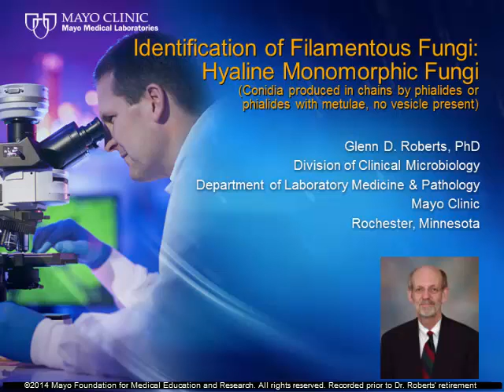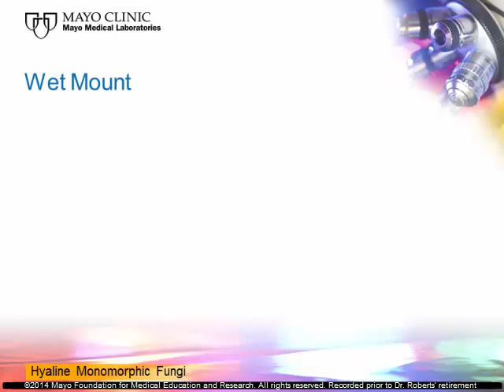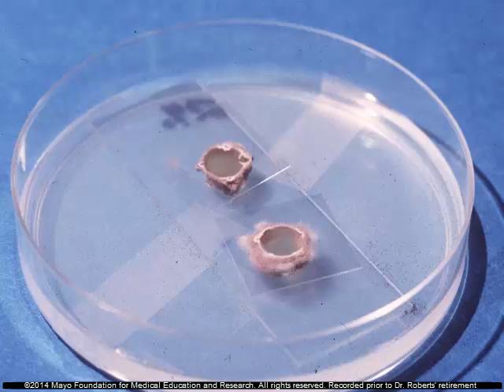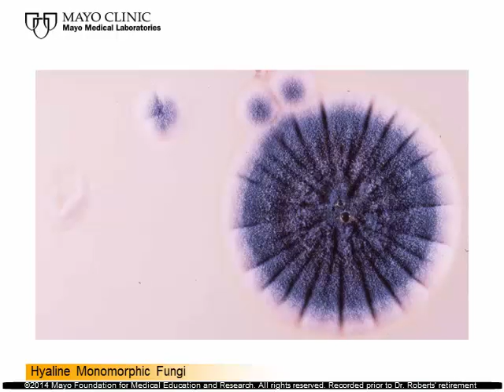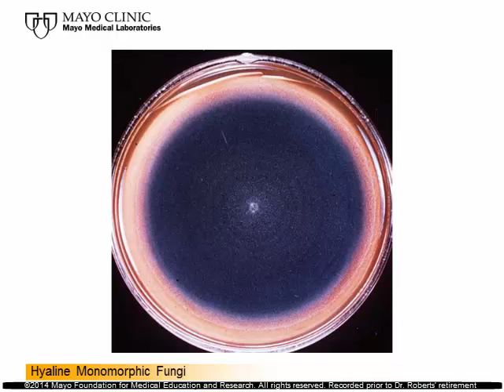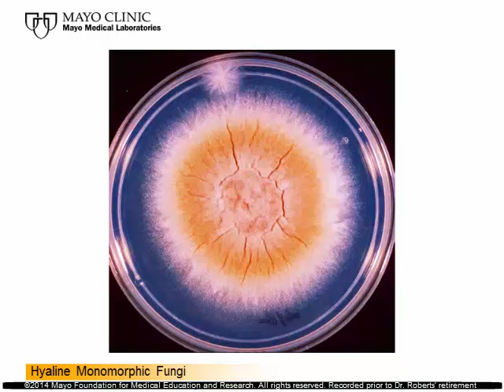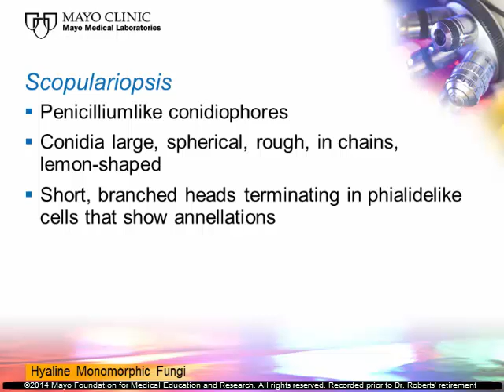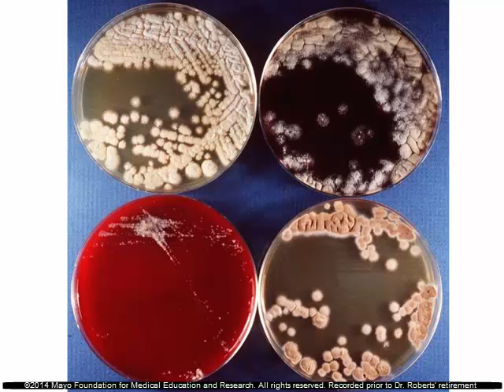Identification of Filamentous Fungi: Hyaline Monomorphic Fungi: Part 4 [Hot topic]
Hyline fungi cause several common diseases including histoplasmosis, blastomycosis, and coccidioidomycosis. Dr. Roberts discusses the distribution and ecology of these fungi, as well as their pathogenesis and cultural characteristics.

A presentation by Glen Roberts, PhD